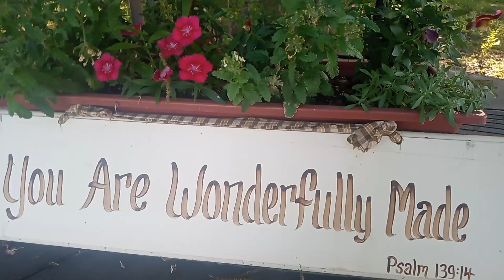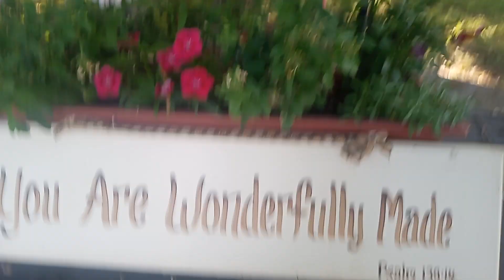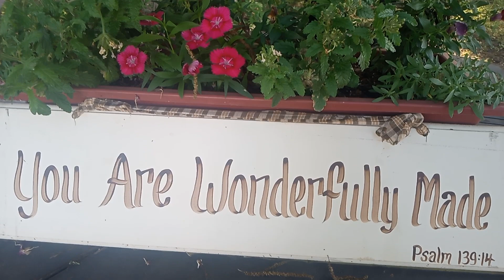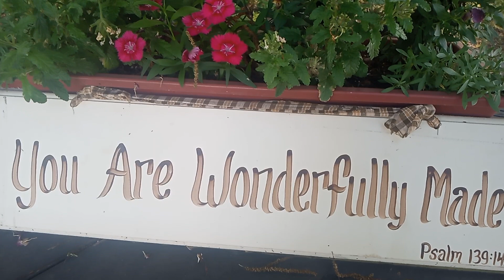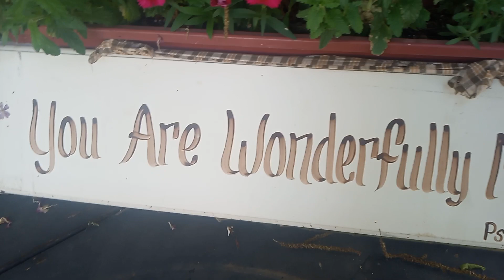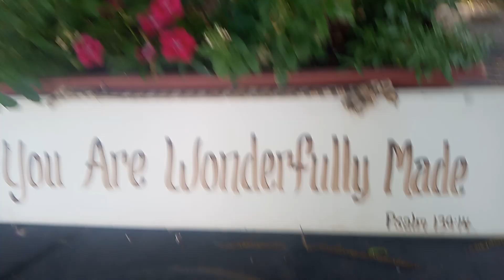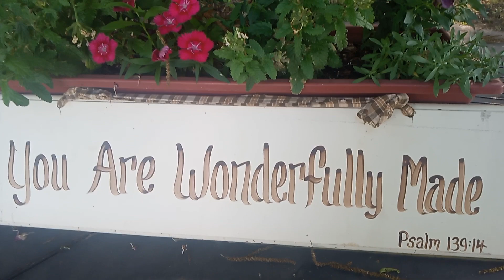You Need Cruise Control!